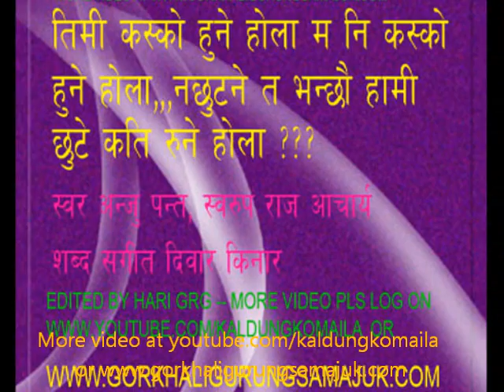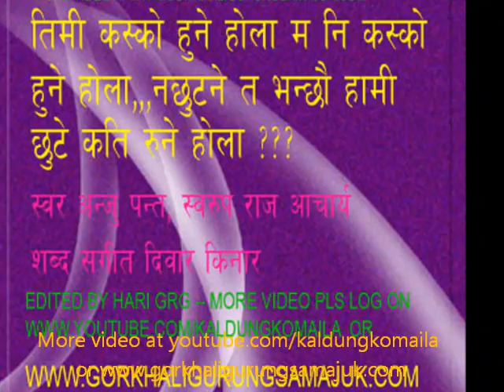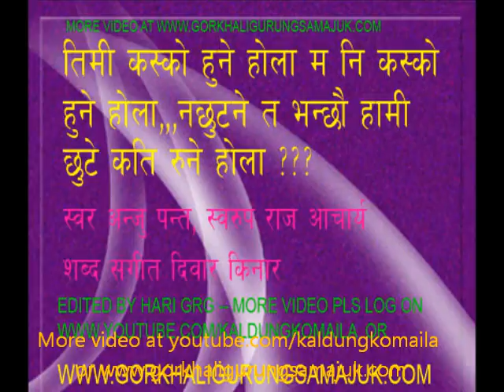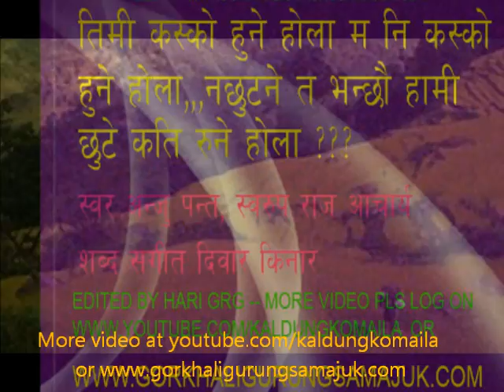Timi kasko hune hola.......Anju Panta & Sworup raj